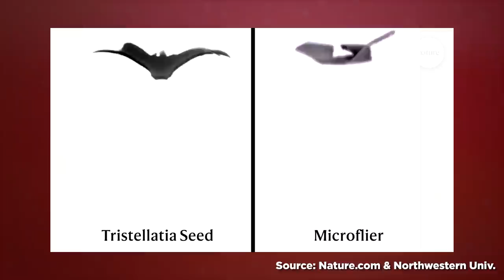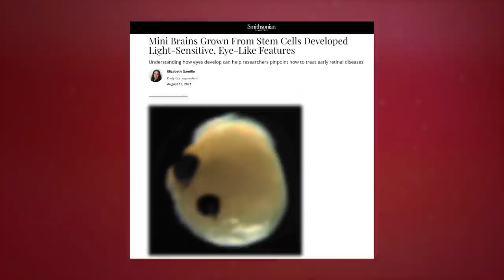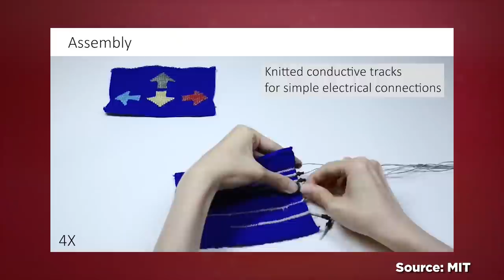The Best Tech and Science Breakthroughs of 2021 (Nerdist Now w/ Dan Casey)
With 2021 coming to an end, it’s time to look back on all the year’s most exciting and bizarre contributions in the world of science and tech. From monkey’s playing pong with their minds to helicopters on Mars, Dan’s here’s to break down everything you might have missed on today’s episode of Nerdist Now!

Read more about the best moments in science and tech in 2021 on Nerdist